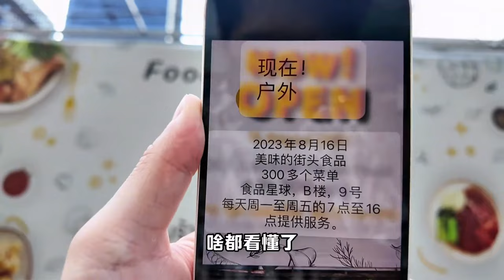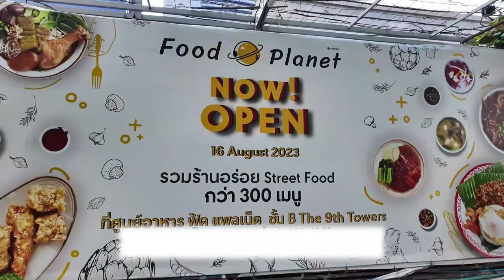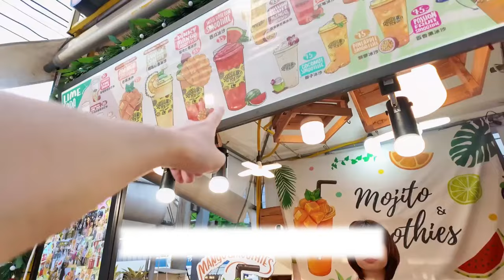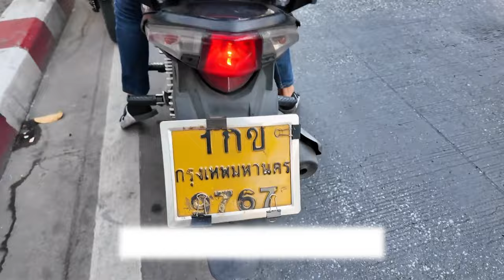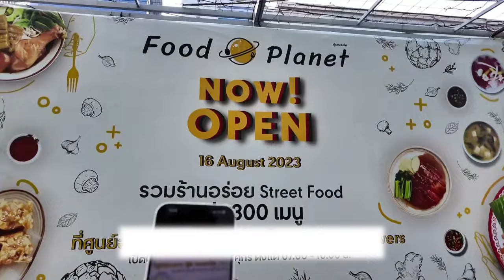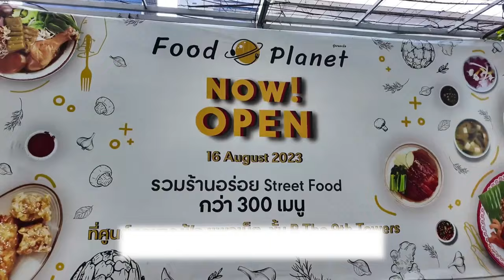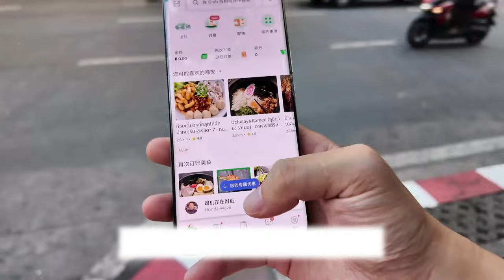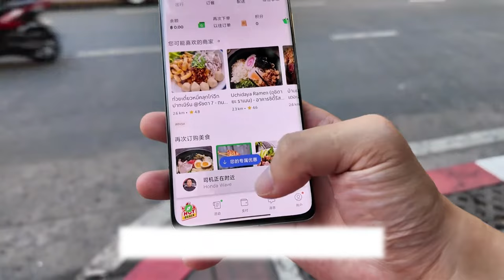หนุ่มจีนริวิว ใช้ภาษากาย เดินทางเที่ยวในเมืองไทย ไม่ต้องกังวลด้านภาษา ไม่มีปัญหาและอุปสรรค/คอมเม้นต์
ใช้แค่ภาษามือ ก็เดินทางมาเที่ยวเมืองไทยได้
หนุ่มจีนริวิว เดินทางมาเที่ยวเมืองไทย
สื่อสารกับคนไทย ด้วยภาษามือและแอปแปลภาษาเที่ยวได้สบายใจ ไม่มีปันหาอุปสรรคใดๆ ไม่เข้าใจภาษาอังฤษ ไม่เข้าใจภาษาไทย ก็มาเที่ยวเมืองไทยได้
คอมเม้นต์ที่นำมาเล่าจากคลิปในโด่วอินวันนี้